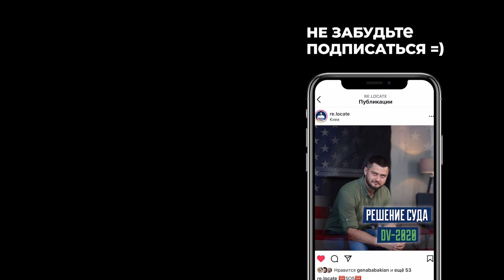Что нужно сделать перед переездом в другую страну? Иммиграция в США, Канаду и Британию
Если вы смотрите это видео, значит вы стараетесь осознанно принимать решения в своей жизни. Но, согласитесь, это не всегда получается. В этом видео мы расскажем о том, как часто мы даже не замечаем, что выбрали неверный путь для достижения целей, и в итоге не достигаем их. И речь тут пойдет не только об иммиграции. Признаюсь, это видео необычно для нашего канала, но оно будет интересно и полезно всем, так что смотрите до конца.